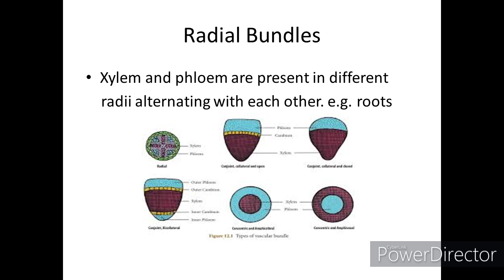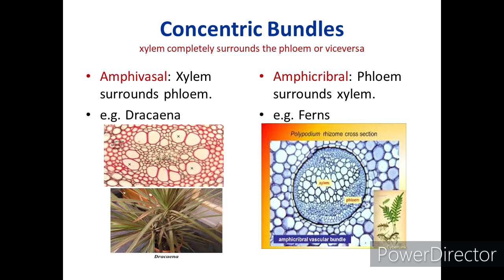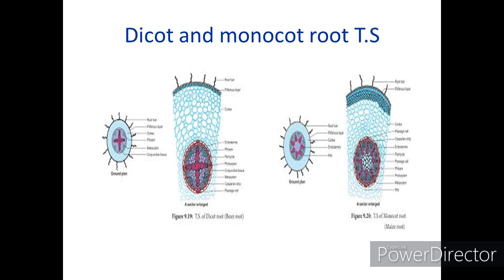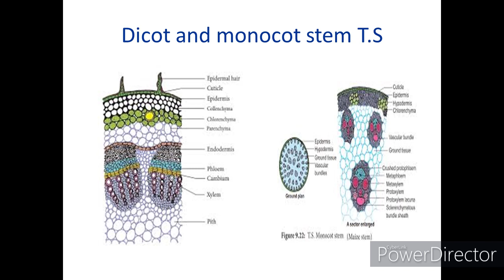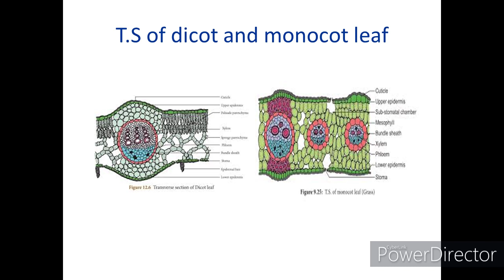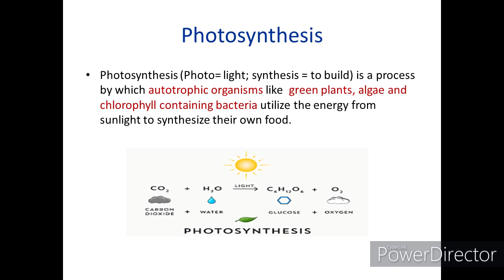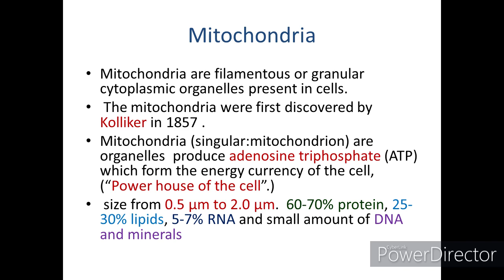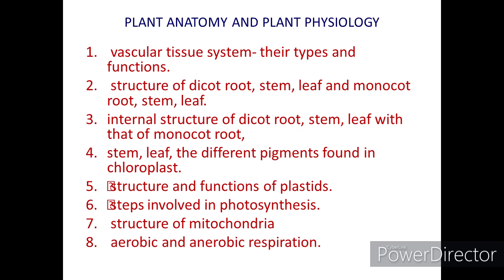Plant Anatomy and plant physiology part 2,1oth standard,English medium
this video covers plant anatomy , dicot and monocot root,stem,leaf,plant physiology,mitochondrial structure,photosynthesis,respiration both aerobic and anaerobic,respiratory quotient,